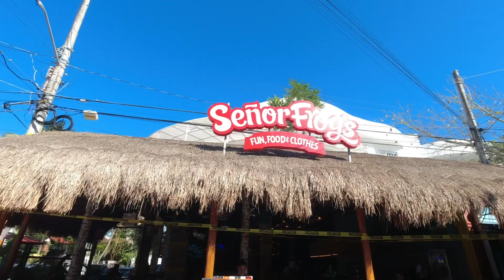Playa del Carmen Beach Walk & 5th Avenue | Mexico 🇲🇽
Enjoy this beach walk and 5th Avenue in Playa del Carmen